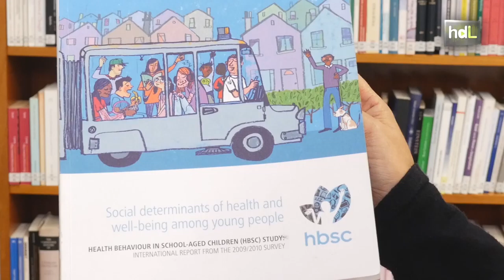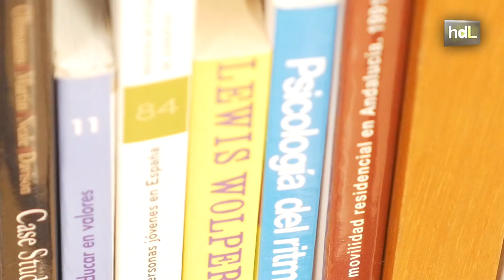HDL Carmen Moreno, investigación de la salud adolescente al servicio de la OMS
Zamorana de origen, Carmen Moreno es catedrática de Psicología Evolutiva y de la Educación de la Universidad de Sevilla y encabeza el grupo de investigación sobre Procesos de Desarrollo y Educación en Contextos Familiares y Escolares de la Hispalense. Desde el año 2000 dirige en España el  HealthBehaviour in Scholl-agedChildren de la OMS, un estudio que indaga en la salud y estilo de vida adolescente en 44 países del mundo. Es pionera en Andalucía, además, en la investigación de menores en acogida y adopción y en el estudio del maltrato infantil.